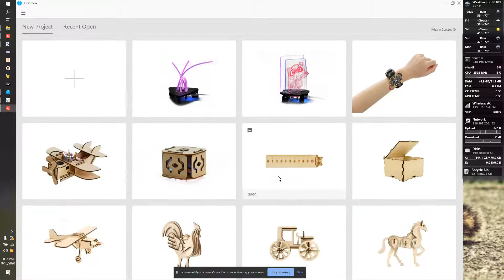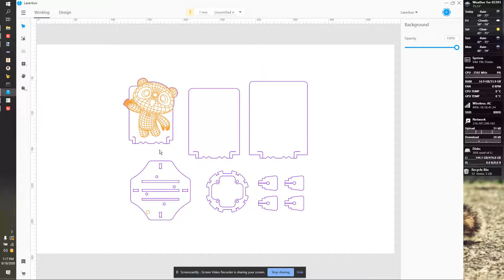Makeblock Laserbox 1 - Tour of built in project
Introduction and how the software displays the file.